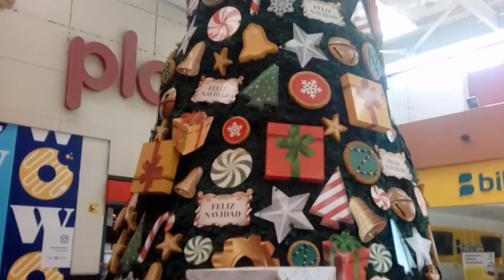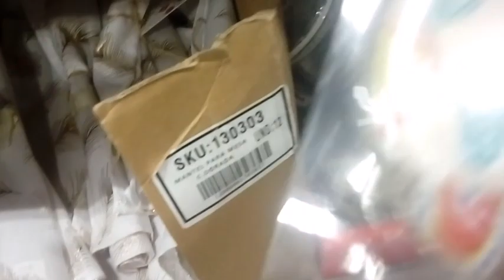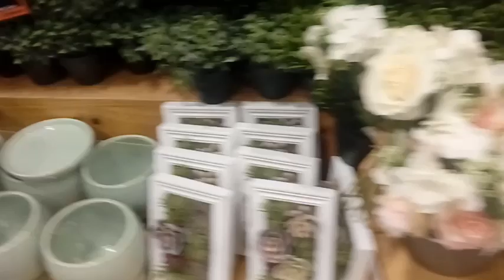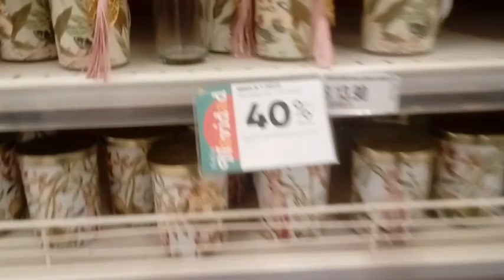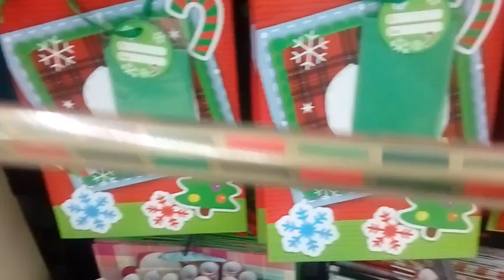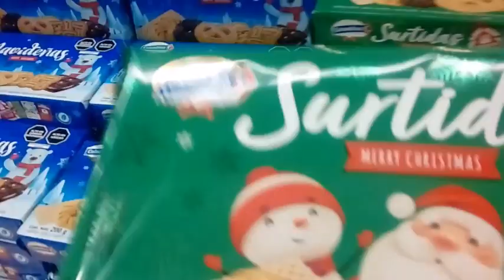VISITAMOS TIENDAS NAVIDEÑAS 2020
HOLA GUERREROS NOS FUIMOS DE COMPRAS  NO ENCONTRAMOS MUCHAS OFERTAS SE VENDIO CASI TODO Y LO QUE QUEDO NO ERA DE MI AGRADO ,AQUI LES DEJO ESTE VIDEO PARA QUE SE ENTRETENGAN UN RATO ,Y SE TE GUSTO DALE LIKE ,COMPRATE Y SUSCRIBETE ,GRACIAS